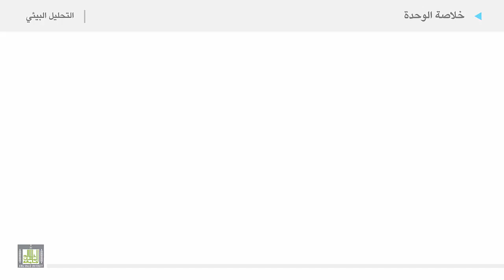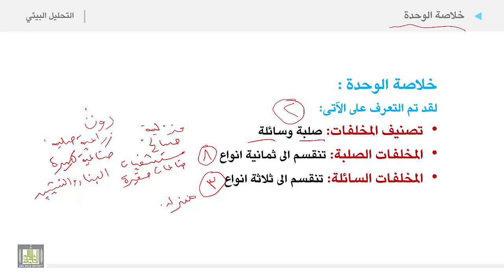التحليل البيئي 2 | الوحدة 8 | خلاصة الوحدة الثامنة المخلفات الصلبة والسائلة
الوحدة الثامنة : المخلفات الصلبة والسائلة
 خلاصة الوحدة الثامنة المخلفات الصلبة والسائلة
• تصنيف المخلفات: صلبة وسائلة
• المخلفات الصلبة: تنقسم الى ثمانية انواع
• المخلفات السائلة: تنقسم الى ثلاثة انواع